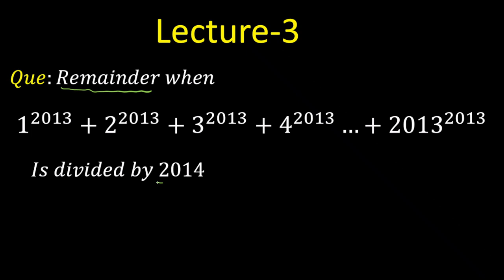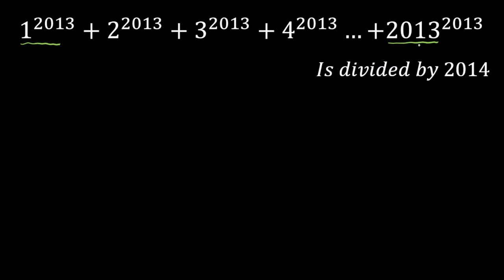Number Theory Lecture-3 || KVPY 2022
Hello everyone i present to you lecture number-3 of NUMBER THEORY.

Your support is a valuable source of encouragement that propels the channel forward.

Your likes, subscriptions, comments, and constructive criticisms are much appreciated.

Feel free to post any suggestions for More questions in the comment section.